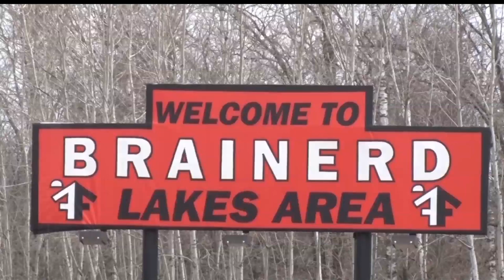Autopsy Fails To Reveal Cause Of Death For Brainerd Man